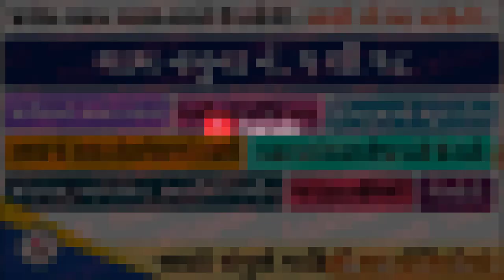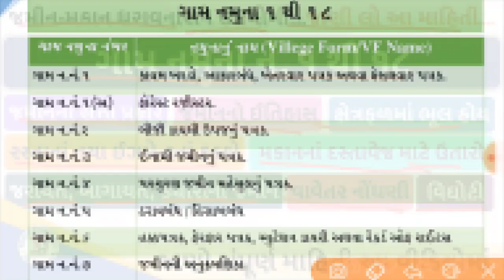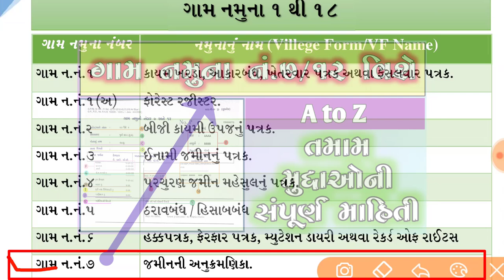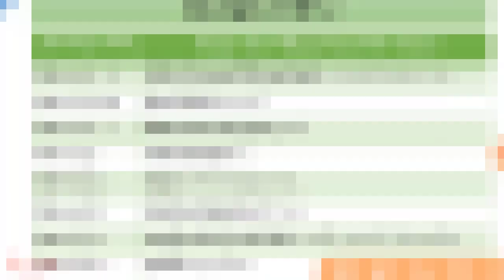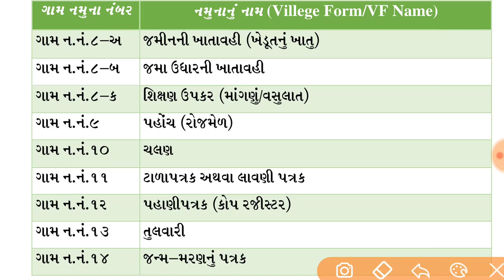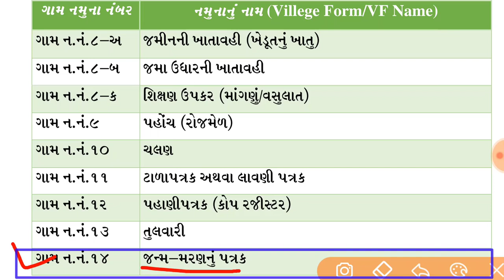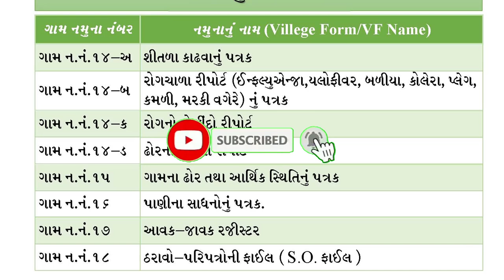ગામ નમૂના નં.1 થી 18 || Gam namuna no.1 thi 18 || Village Form No.1 to 18 || Revenue Account manual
મિત્રો આ વિડયોમાં ગામના મુલ્કી હિસાબ માં સમાવિષ્ટ ગામ નમૂના નંબર 1 થી 18 ની માહિતી આપવામાં આવી છે.

7/12 utara
Hak patrak utara